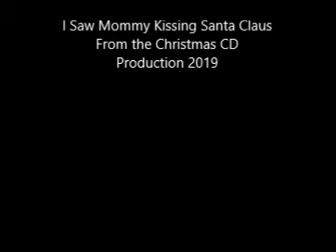I saw Mommy kissing Santa Claus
Something for Christmas by Rock Picard